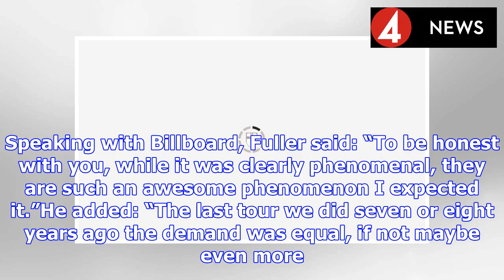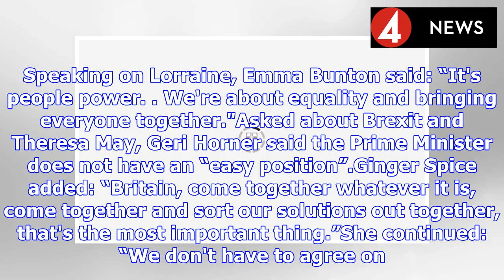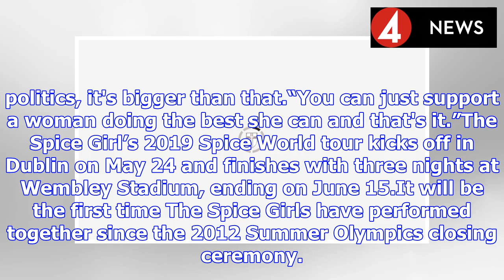Spice Girls REUNION 2019: Manager Simon Fuller confirms NEW animated movie | BS NEWS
This year The Spice Girls Mel B, Mel C, Emma Bunton and Geri Halliwell will take part in a reunion tour without Victoria Beckham. And now their longtime manager Simon Fuller has confirmed that a new m...